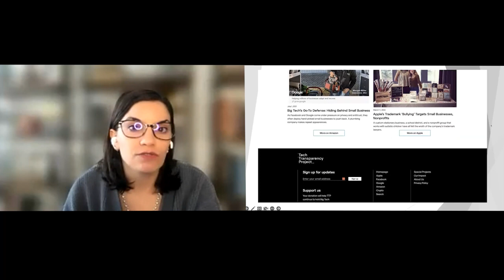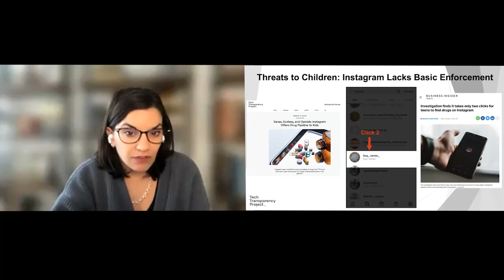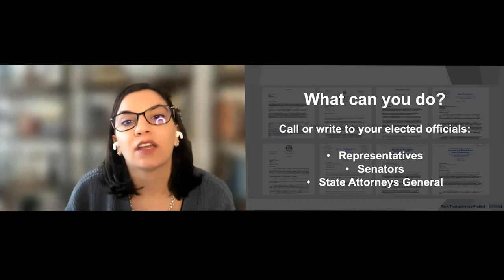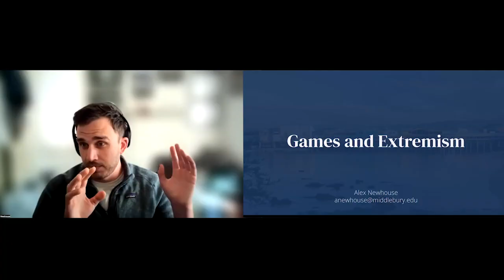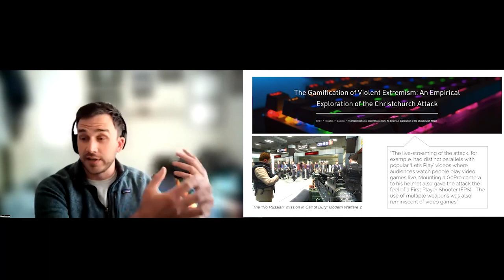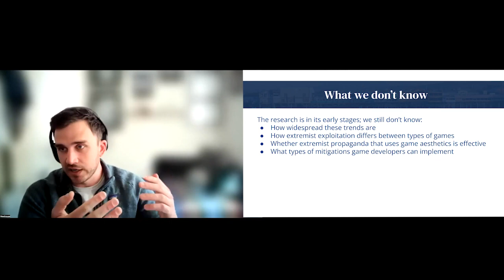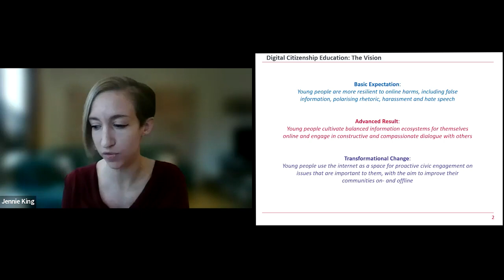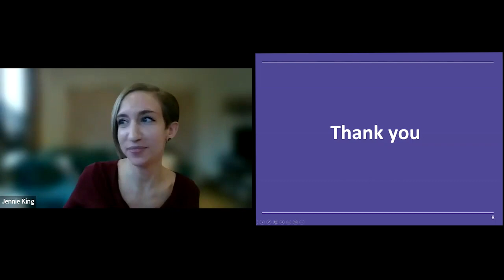Taken to Extremes: Online Radicalism, Polarization, and Youth (AtE)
Digital mechanisms are contributing to the growing radicalization of today’s youth and young adults as they navigate online spaces. What can parents, educators, and communities do to increase awareness and prevent children from falling into polarizing echo chambers or interacting in dangerous radical online spaces? In this “Ask the Experts” webinar, a panel of investigative researchers, thought leaders, and advocates with expertise in online extremism share examples of the digital tools extremists use to target and capture the attention of youth and how unregulated online platforms and algorithms auto-deliver extreme content to youth around the world. These experts also provide recommendations for how governments might regulate these platforms to reduce polarization and how caregivers and educators can teach youth to think critically and interact safely in digital spaces.

[00:00] Introduction
Kris Perry, MSW, Executive Director of Children and Screens: Institute of Digital Media and Child Development, introduces the webinar and panel moderator, Brian Hughes, PhD, Research Assistant Professor in the American University School of Public Affairs and co-founder and Associate Director of the Polarization and Extremism Research and Innovation Lab (PERIL) at American University. Dr. Hughes briefly explains how polarization and extremism look different in the digital age, how youth are targeted online, and how the topic will be addressed throughout the webinar.

[05:08] Katie A. Paul, MA
Katie Paul, Director of the Tech Transparency Project (TTP), co-director and co-founder of the Antiquities Trafficking and Heritage Anthropology Research (ATHAR) Project, and founding member of the Alliance to Counter Crime Online (ACCO), summarizes the landscape of extremism and polarization on big tech platforms like Facebook and Youtube. She discusses how specific tools — like algorithms, inaccurately moderated ads, and auto-generated community pages — amplify extremist and harmful content to all users, including youth.

[19:23] Paul Barrett, JD
York University’s Stern School of Business and adjunct professor at the NYU School of Law, examines the “regulatory Wild West” and how the lack of federal regulation allows self-regulating social media companies to regularly promote harmful ideologies to the unsuspecting. Barrett delves into current debates and Supreme Court cases about Section 230 of the 1996 Communications Decency Act, and discusses the possible implications for Congress, industry and society.

[33:54] Alex Newhouse, MA, MS
Alex Newhouse, Deputy Director of Middlebury Institute’s Center on Terrorism, Extremism, and Counterterrorism, discusses the role that video games may play in the radicalization of youth. To begin, Newhouse reviews potential benefits of video games. He explains the gamification of violence and how propaganda circulates in extremist networks on gaming platforms, and why some youth are more vulnerable to these influences than others. He briefly notes what we still do not know about this space, and what red flags parents can watch out for.

[50:43] Jennie King
Jennie King, Head of Climate Research and Policy at the Institute for Strategic Dialogue (ISD), explains how to teach youth about digital citizenship and critical thinking in online spaces, including how to connect the dots between different layers that can alter what is encountered online. She offers practical tips and concrete examples for how caregivers can approach conversations with young people about hate, extremism and violence online.

[01:06:00] Q&A
Dr. Hughes leads our panelists through a thought-provoking group discussion addressing questions submitted from the audience. They explore how to encourage intergenerational, community-wide dialogue and efforts to limit radicalism, the complexities of regulatory systems in the United States, impacts of “artificial” spaces, and alternative activities or social movements that may promote positive youth development.